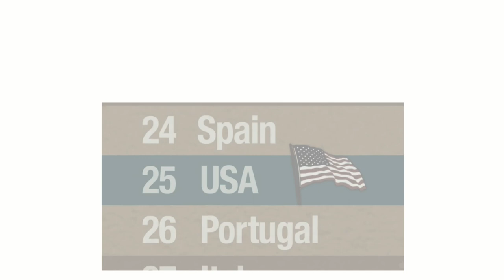Education System - Germany vs USA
Germany vs USA explores the contrasts and joys of two unlikely friends, Jim and Alex, as they learn more about each other's cultures, languages, and the greater friendship between Europe and America. Insightful, whimsical, educational and always genuine (not to mention unscripted) the show aims to bring a slice-of-life perspective to viewers around the world.

Do you want to learn English or learn German? With these videos it will be a lot easier for you to learn a language while getting to know another culture!

Planning on Urlaub in Amerika or holidays in Germany? We have plenty of videos that will help you find your way through Germany and the USA. Check out the travel playlist on our channel!

Check out our Intro and Outro song "How's the Weather" by "Come On Go With Us":